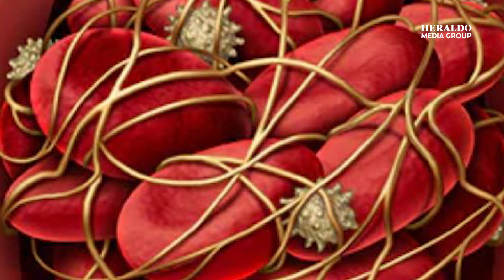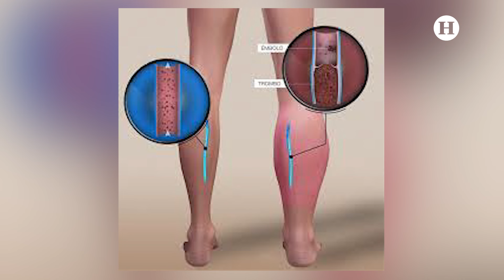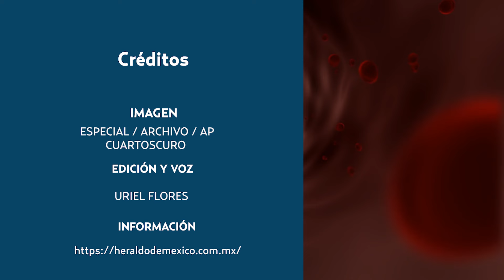¿Qué es y cuáles son los síntomas de la trombosis, enfermedad ligada a la vacuna de AstraZeneca?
Recientemente una investigación realizado por el medio británico, The Telegraph, reveló que el laboratorio de AstraZeneca fue demandado de forma colectiva por presuntos efectos secundarios en la vacuna contra el covid-19.

Y si bien la farmacéutica en un inicio negó que su vacuna anti covid genere efectos secundarios, recientemente los laboratorios reconocieron por primera vez en documentos judiciales que, en casos muy inusuales, su vacuna antiCovid puede causar trombosis.

Pero qué es este padecimiento y cuáles son sus síntomas El síndrome de trombosis con trombocitopenia (TTS), que ha sido asociado con la vacuna anticovid de AstraZeneca, es, a grandes rasgos, la formación de coágulos sanguíneos en las venas profundas acompañados de un bajo conteo en las plaquetas.